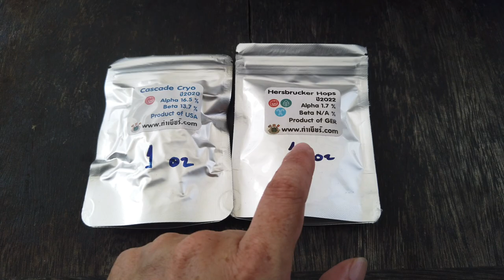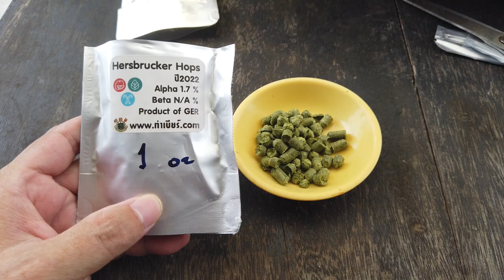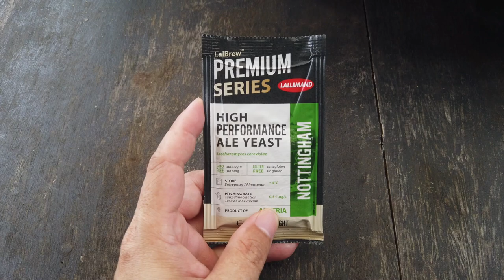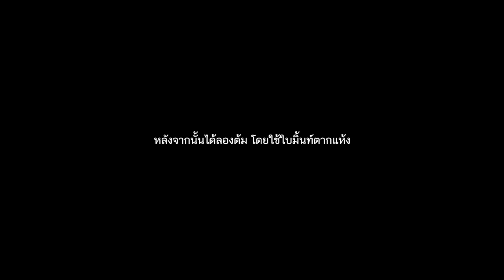[ Mint Beer ] ทดลองทำเบียร์มิ้นท์ ทั้งใบมิ้นท์สดและใบมิ้นท์แห้ง ต่างกันยังไง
คลิปนี้เป็นการทดลองเอาใบมิ้นท์มาเป็นส่วนผสมในการทำเบียร์เพื่อทดสอบดูความเย็นและผลลัพธ์ที่ได้จากการใส่ใบมิ้นท์เข้าไป รวมถึงการทดลองแยกเป็นใบมิ้นท์สดและใบมิ้นท์ตากแห้ง คลิปนี้ผมจะขอพูดและอธิบายถึงความรู้สึกของรสชาติและกลิ่นมิ้นท์ที่ผสมอยู่ในเครื่องดื่มเท่านั้นนะครับ